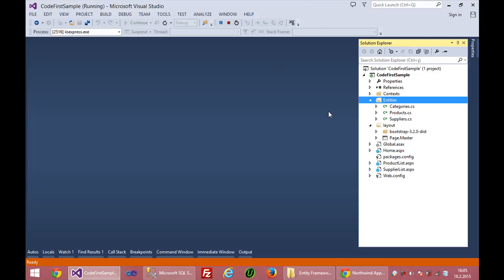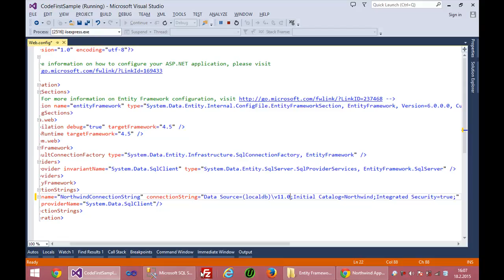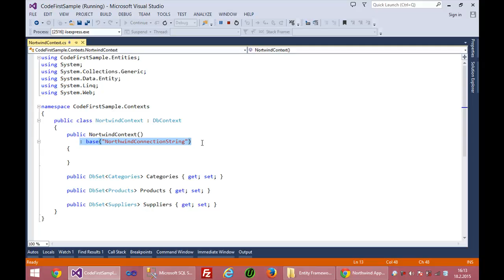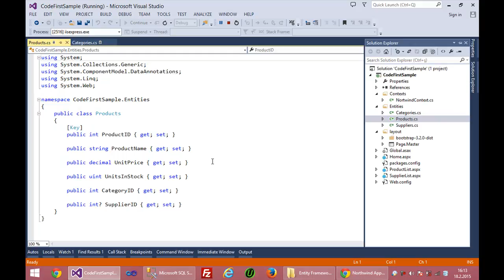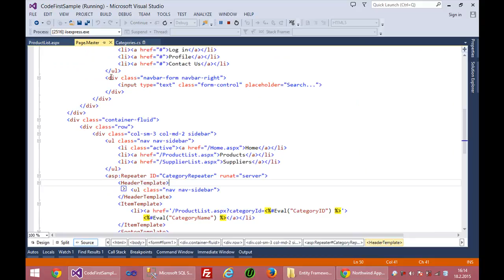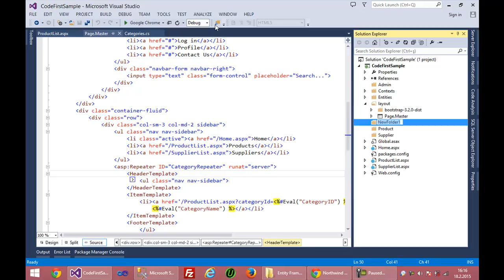27-Entity Framework Code First Uygulamamızı Gözden Geçirelim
Udemy Kurslarım;